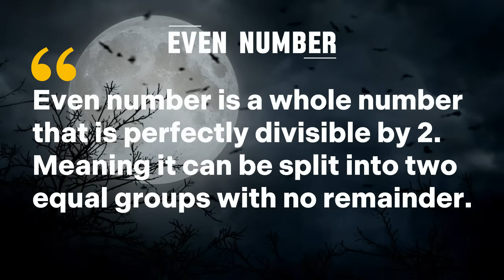LEARN NUMBERBLOCKS EVEN NUMBER FROM 2 TO 50 | SKIP COUNTING BY TWOS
Fun day of learning with numberblocks! In today's video, join me and let's learn skip counting by twos. Let's practice reading even numbers from 2 up to 50. learning maths is easy and fun with numberblocks.

Can you solve all of this quiz?

numberblocks cartoon, numberblocks 3, numberblocks game, numberblocks song, numberblocks number blocks, numberblocks counting, numberblocks 100, numberblocks toys, numberblocks 18,